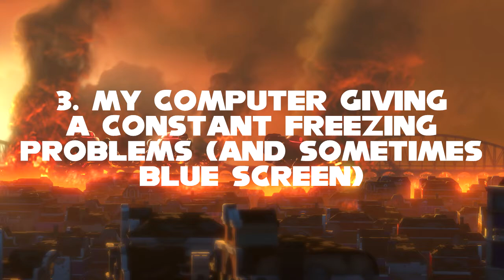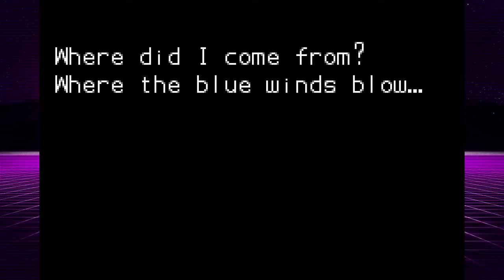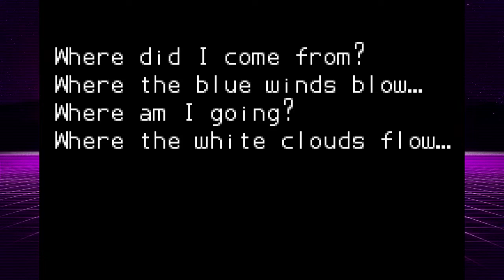Klonoa: Empire of Dreams (GBA) - Part 1 (Ghazzaland) + Apology Update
TO WATCH AN ACTUAL LP, PLEASE SKIP TO 1:30

Yeah, this year end up been a total disaster to me, so that's why I have to tell you something in the beginning of video about why I have been really inactive lately. Also, it's really painful part, so please bear it in mind.

Anyway, since "Sonic 3 Complete" end up been total disaster of LP - I decided instead to record different game, which won't cause such pain with recording. And since, Klonoa Collection is on sales right now - it's good opportunity to spread awareness of Klonoa Franchise. Also, this is 100% run (getting all Dream Stones). However, it's normal 100% run. Because, I grew tired of constantly getting angry over not getting "No Death" or "No Damage". So I'm giving up on that (at least for games, which will make me rage badly, if I do that). Also, expect to see me "Retrying" on auto-scrolling levels, since both types are really annoying to get all Dream Stones. I hope, enjoy LP of this underlooked franchise.

Game Developed by Now Production and Published by Namco